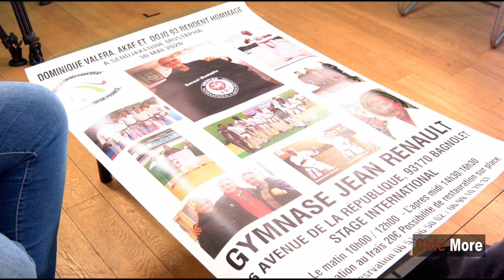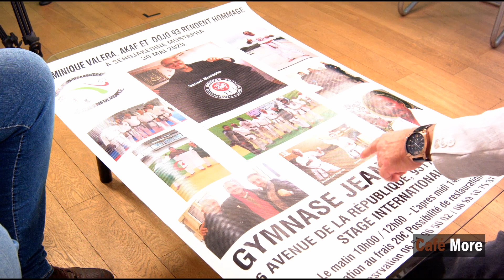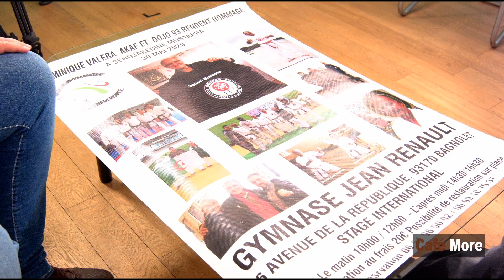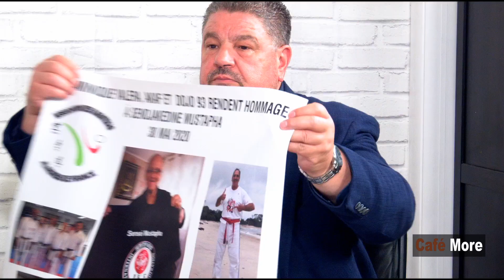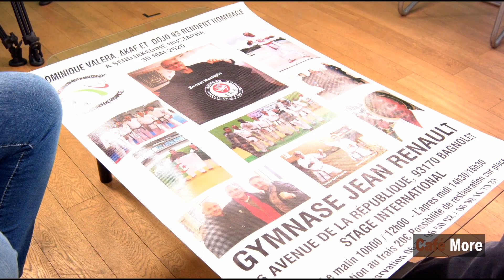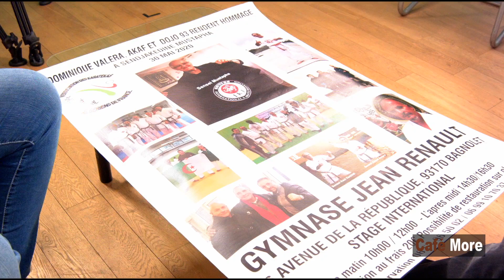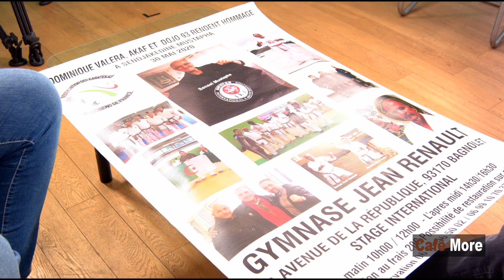Café More invité Salah Rekkab président de L' A.K.A.F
Une émission qui au travers de portrait vous permet de découvrir des histoires , des parcours et des engagements de personnes qui œuvrent au quotidien pour créer du lien social !
Au travers de leurs portraits et de leurs parcours essayer de transmettre aux futurs générations des expériences et surtout le gout des autres !Notre richesse c'est les synergies entre nos singularités et notre diversité ! Alors More More More !